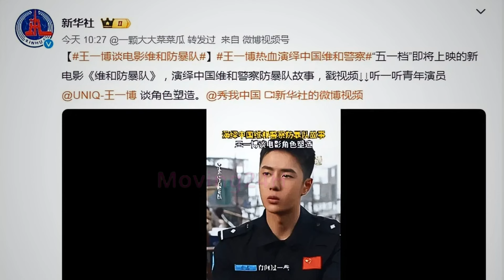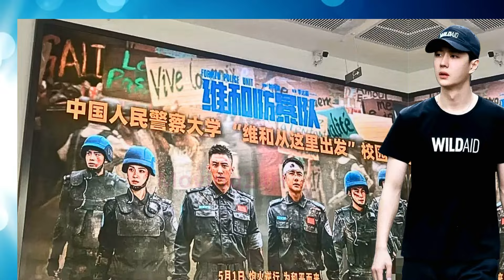【MOVING 24h04月29日】王一博获新华社力挺！完成大量训练，强度不输贾玲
王一博获新华社力挺！完成大量训练，强度不输贾玲